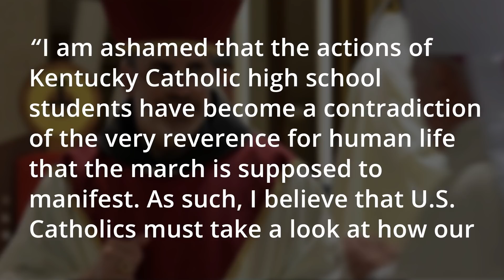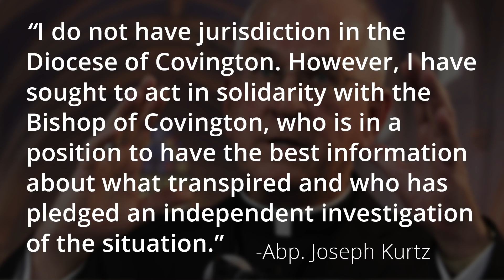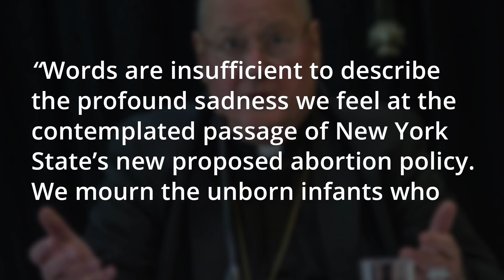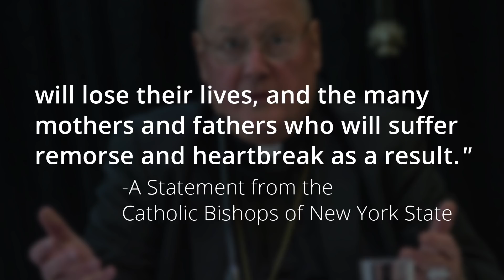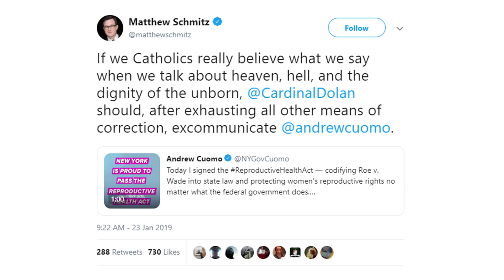The Download—Flunking Moral Tests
Bishops fall short in Kentucky, New York.